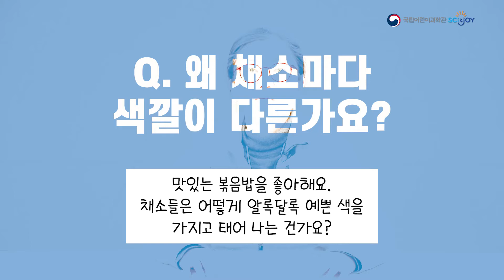[어린이의 질문 28] 왜 채소마다 색깔이 다른가요?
맛있는 볶음밥을 좋아해요.
채소들은 어떻게 알록달록 예쁜 색을 가지고 태어나는 건가요?

국립과천과학관 김선혜 박사님이 대답해드립니다.